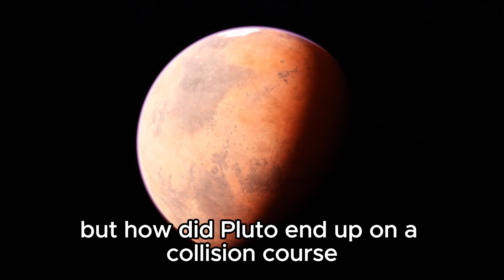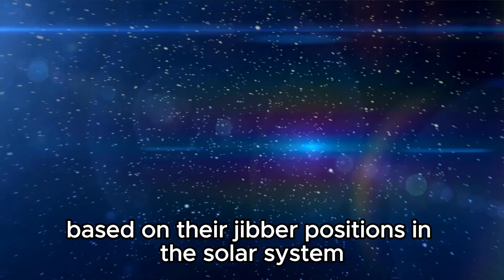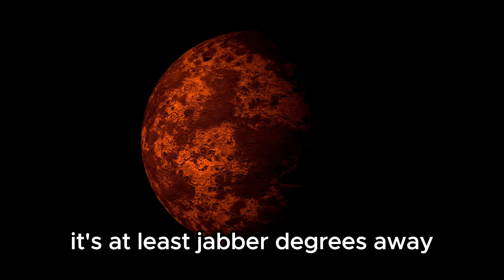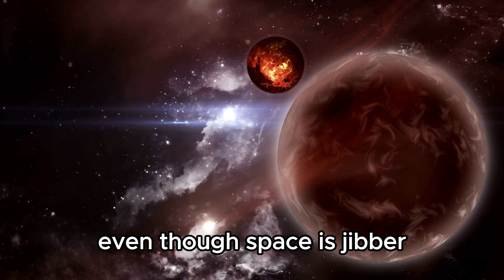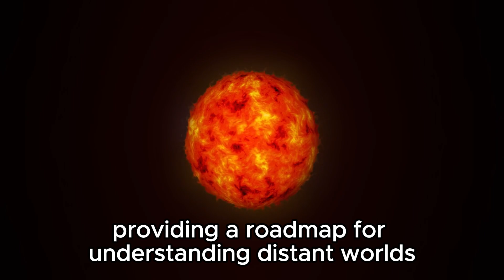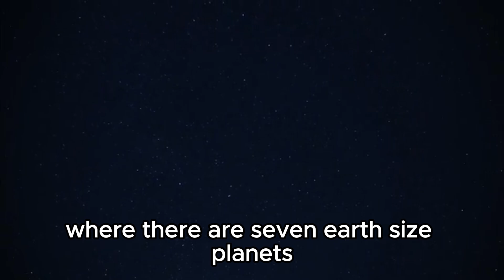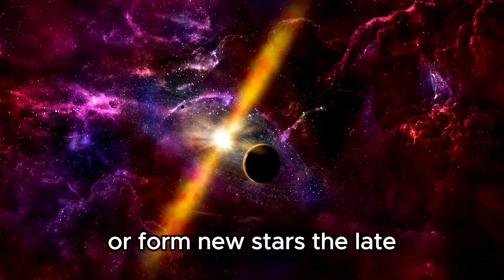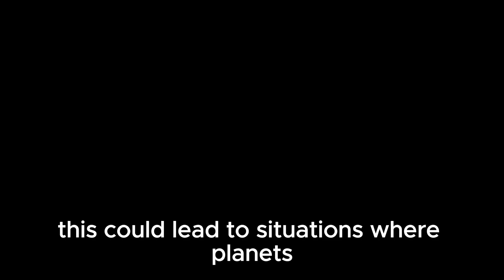Something HUGE Just Collided With Neptune! Scientists Worried!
🌊 Urgent Discovery: Neptune Collides with Massive Object - Scientists Sound Alarm! 🔭

Startling news from the outer reaches of our solar system as scientists report a colossal collision involving Neptune. Join us as we investigate the details of this unprecedented event and delve into the concerns raised by researchers about its impact on our understanding of planetary dynamics!